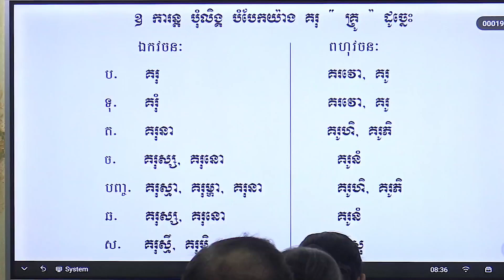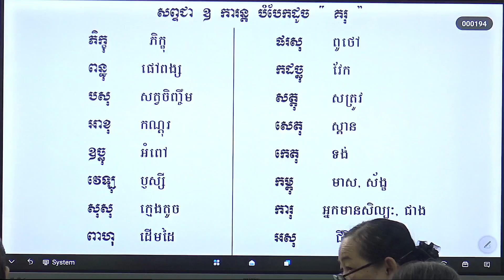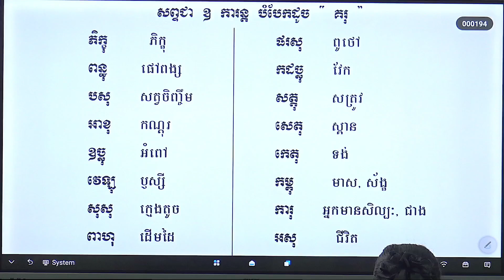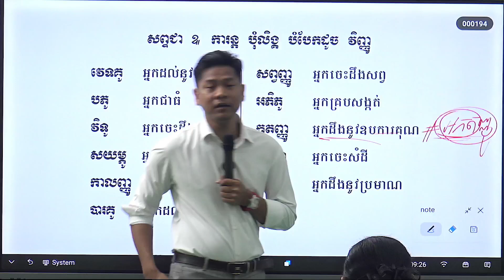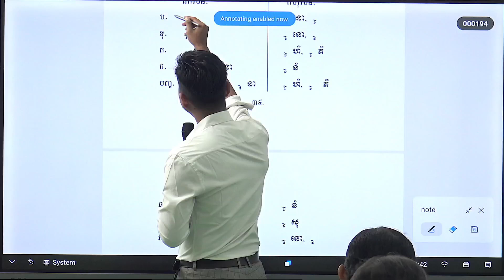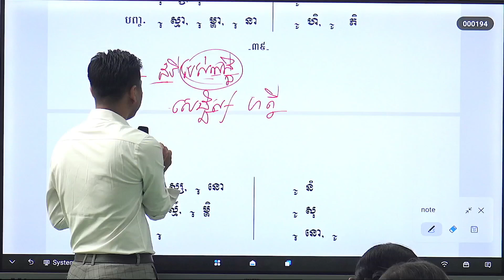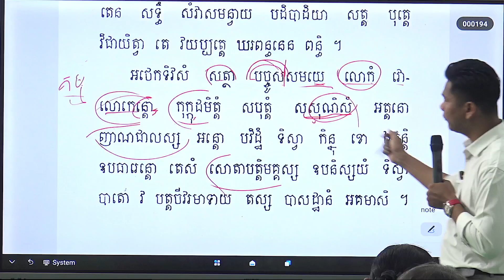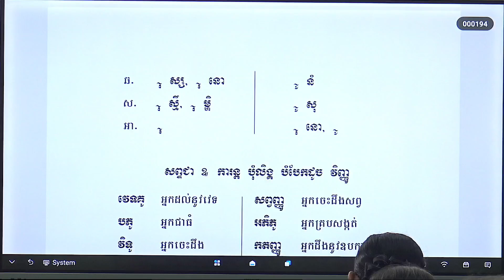វេយ្យាករណ៍បាលីមូលដ្ឋាន | វគ្គ០២ | ម៉ោងទី១៥ | បង្រៀនដោយលោកគ្រូ ណាក់ ពន្លក